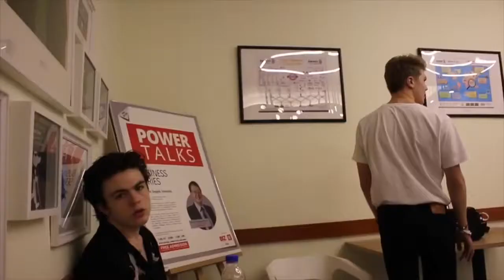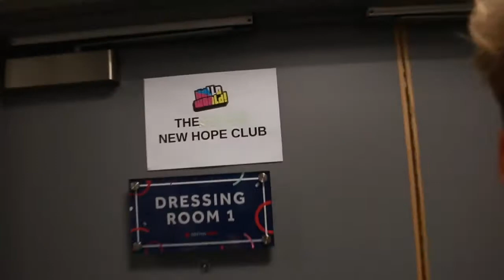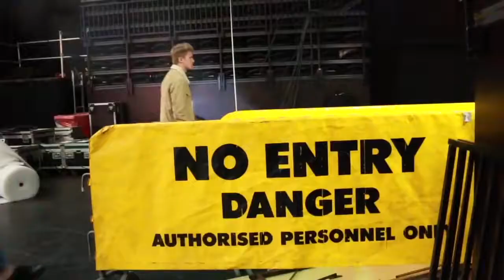new hope club funny moments part 1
i love NHC and thought i would share some of my favourite moments of theres xx Jaz